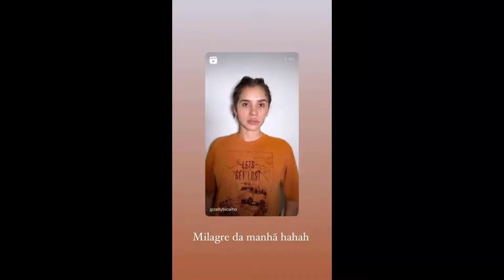STORIES DA GIZELLY BICALHO 21/07/2022